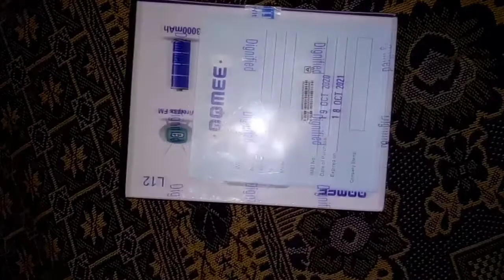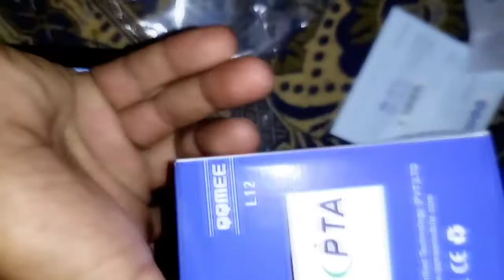qqmee L12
nice mobile